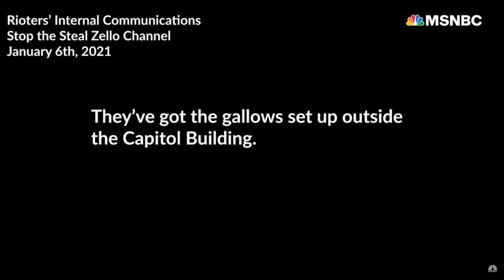TRUMP1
jAN 6 COMPILATION